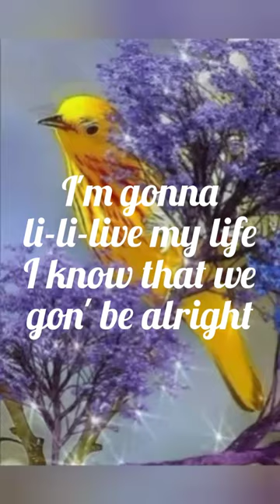I'm gonna live my life...Justin Bieber short video nature of beautiful pictures.